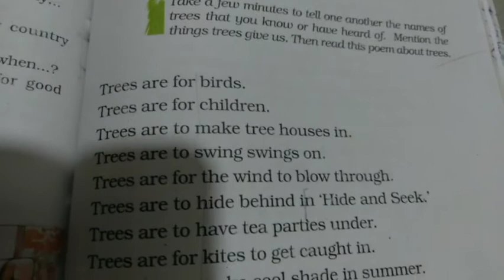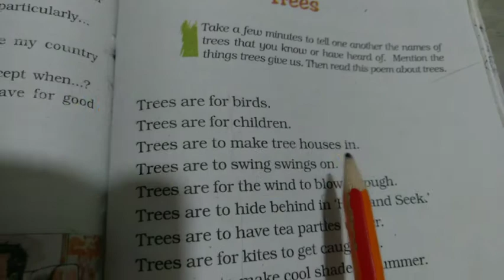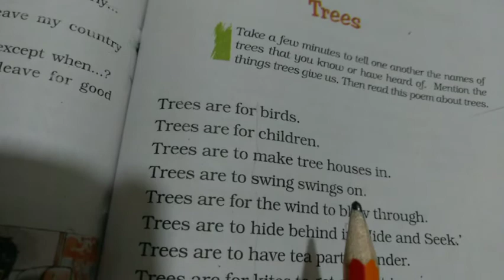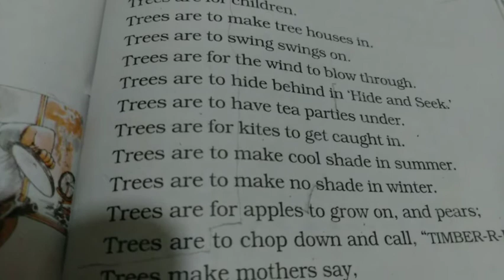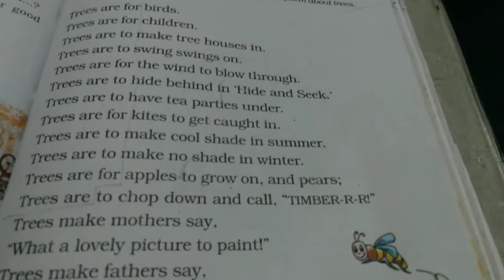Class7 Eng honeycomb poem5 Trees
Created by InShot summarise explanation